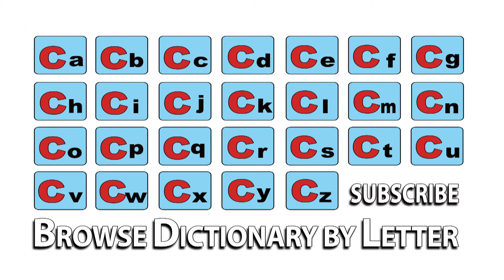Cash Desk - Meaning | Pronunciation || Word Wor(l)d - Audio Video Dictionary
Cash Desk - watch the video to know the pronunciation & definition / meaning of the

word.